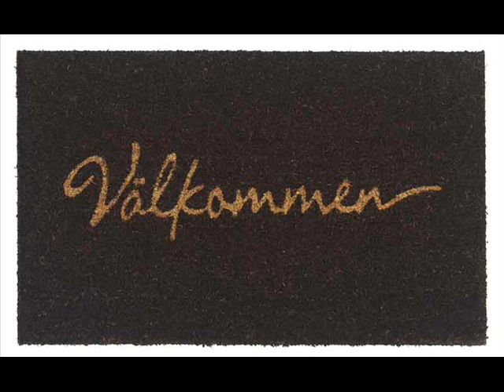misheard lyric nightwish tristania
tristania - Nightwish

åååhååå dum
vila snart
svara bare vare nys?
tänder prästen Ist. naken prästen ist
vita ränder ska bli mitt

dom har dårat, ätit upp Borat
låt Oven till saltsyrer
bägge stater, bort med stater
visa din dolda sider

sås i bagis, ät din bagis
låt gåvor bli disk
starkos, svagos, vara Salos
släpper in svalor i disk

håll på rata, ät dig lata
med dina för lite ris
öppna lådor, dörr som går då
fäll nå tåg i Sverige
salta maten, ät din potatis

nymfen har vaknat inatt
du ska vänta, ät din middag
slipper i magkramp idag
dörr som gorma, sluta gorma
jag kan int sova middag

klockan suger, släng på luren
välkomeeeeeeeeeen
till dööööööööööööö